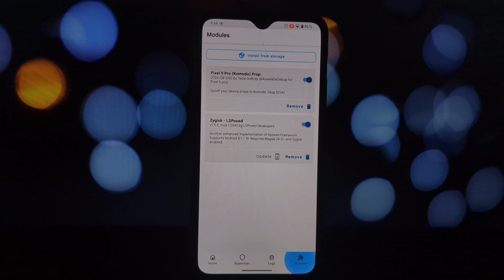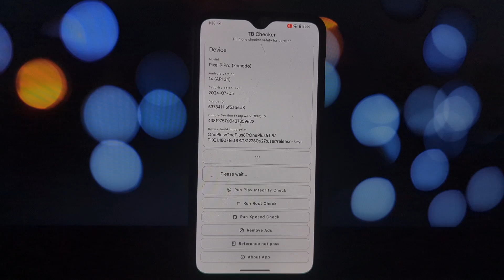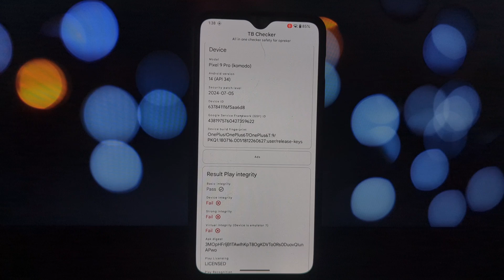How to Fix SafetyNet on Any Rooted Android Phone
Tired of SafetyNet blocking your favorite apps due to root? This video shows you a step-by-step guide on how to bypass SafetyNet on your rooted Android phone using a Magisk module. We'll cover everything from enabling Zygisk to installing the module and testing if it works. Say goodbye to SafetyNet restrictions and enjoy your rooted device to the fullest!